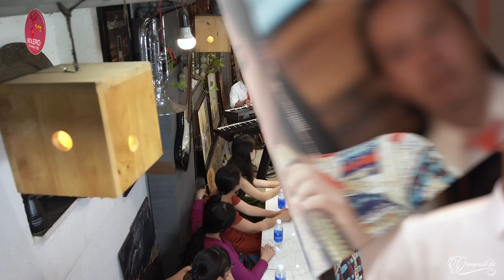Liên Khúc Nhạc Lính Xưa Đã Lâu Không Được Nghe | Thiên Thần Hát Nhạc Lính Khiến Triệu Người Yêu Mến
Danh sách bài hát:
00:00:00 1. THU HƯỜNG - KẺ Ở MIỀN XA
00:04:01 2. THU HUONG - THƯ GỞI NGƯỜI MIỀN XA
00:10:00 3. THU HUONG - THOI DOI - FINAL
00:14:22 4. THU HUONG - THANH PHO SAO LUNG - FINAL
00:18:21 5. THU HƯỜNG - THƯ TÌNH EM GÁI
00:23:47 6. THU HƯỜNG - CĂN NHÀ NGOẠI Ô
00:30:24 7. THU HƯỜNG - NHỮNG ĐÓM MẮT HOA CHÂU
00:35:44 8. THU HUONG - THANH PHO BUON  FINAL
00:41:27 9. THU HƯỜNG - NHỮNG CHUYẾN XE TRONG CUỘC ĐỜI
00:46:15 10. THU HUỜNG - NGƯỜI THUƠNG KẺ NHỚ
00:50:47 11. THU HUỜNG - ĐÊM NHỚ NGƯỜI TÌNH
00:55:02 12. THU HUỜNG - SẦU LẺ BÓNG 2
01:00:15 13. THU HƯỜNG - VỀ LẠI ĐỒI SIM
01:06:24 14. THU HƯỜNG - NẾU HAI ĐỨA MÌNH
01:12:18 15. THU HUỜNG - CHUYỆN NGÀY XƯA
01:16:39 16. THU HƯỜNG - ĐÊM TÂM SỰ
01:20:57 17. THU HƯỜNG - CÒN GÌ MÀ MONG
✪ Nhấn chuông 🔔 thông báo để nhận những video mới nhất từ Bolero Tài Năng Trẻ nhé!
► Bolero Tài Năng Trẻ là kênh video cập nhật những tin tức, sản phẩm âm nhạc mới nhất của các tài năng trẻ hát dòng nhạc Bolero Trữ Tình hot nhất hiện nay: Thu Hường, Khánh Linh, Ngọc Diệp, Thanh Ngọc, Thạch Thảo, Thái Hà ...
► Top Giọng Ca Bolero Trẻ Được Nhiều Người Yêu Mến Nhất Năm 2021